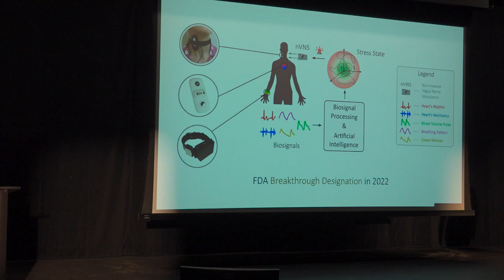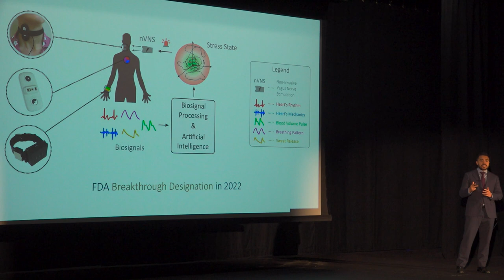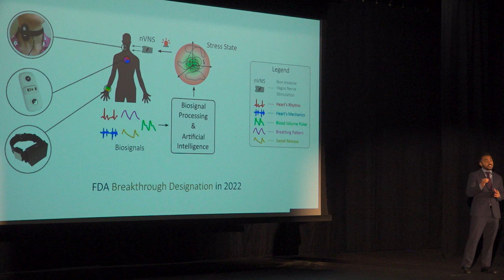3MT 2023 Ph.D. Runner up: Asim Gazi, Electrical and Computer Engineering, PhD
Presentation Title: Sensing and Reacting to Stress Using Wearables and Non-Invasive Nerve Stimulation
2023 Three Minute Thesis Competition